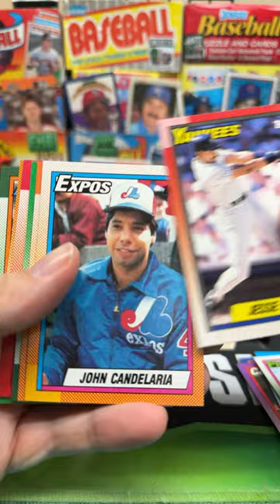1990 Topps Baseball Pack